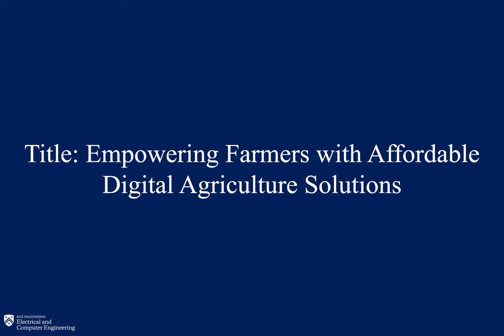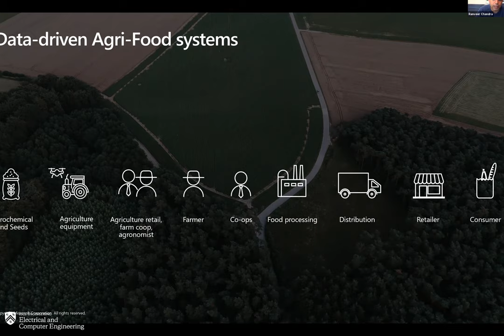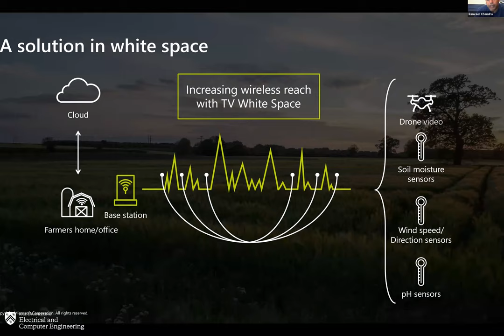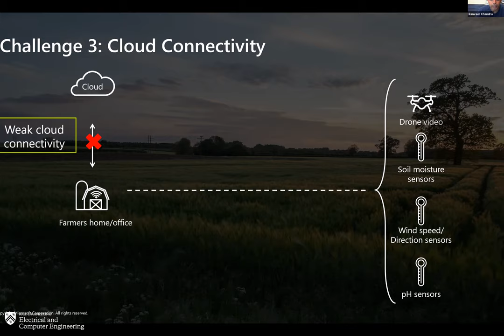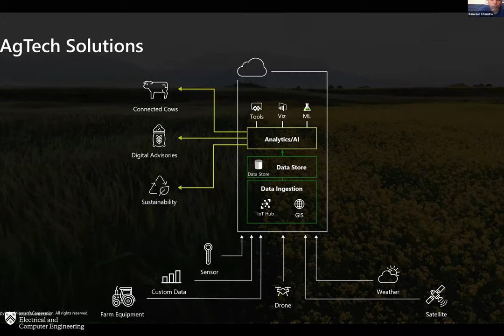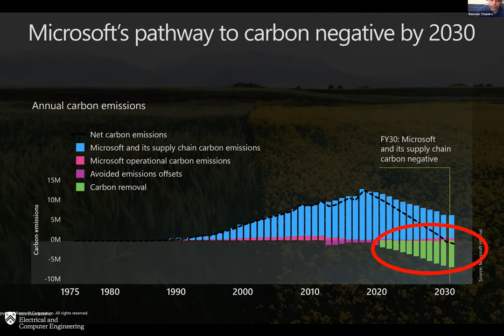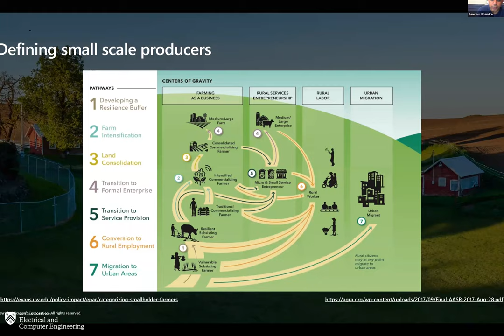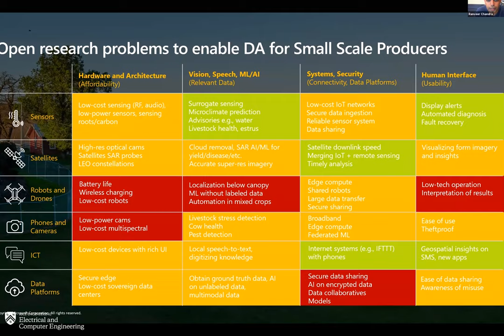Dr. Ranveer Chandra -Empowering Farmers with Affordable Digital Agriculture Solutions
Dr. Ranveer Chandra
CTO, Agri-Food, Managing Director, Research for Industry
Leads Networking Research
Microsoft Research

Abstract: Data-driven techniques help boost agricultural productivity by increasing yields, reducing losses and cutting down input costs. However, these techniques have seen sparse adoption owing to high costs of manual data collection and limited connectivity solutions. In this talk we will describe our innovations that leverage the Internet of Things and Artificial Intelligence to help make affordable digital agriculture solutions. We will also present our product, Azure FarmBeats, which is in preview, and can be used by partners to build their digital agriculture solutions.